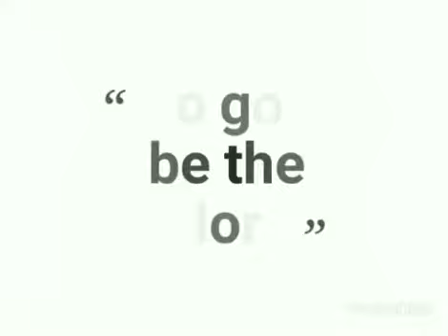Kay Buti buti Mo Panginoon|Worship Song|Cover by:Leo Burgos